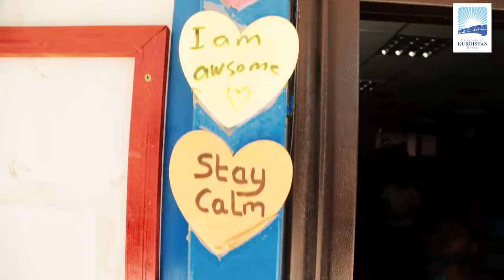UKH Holistic Art and Student Support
The Centre has been designed to have an open door policy, this means that clients/students/staff can come in anytime to work with the artist in residence.